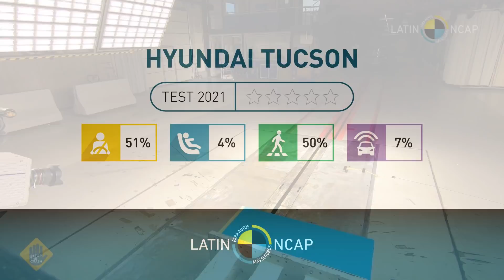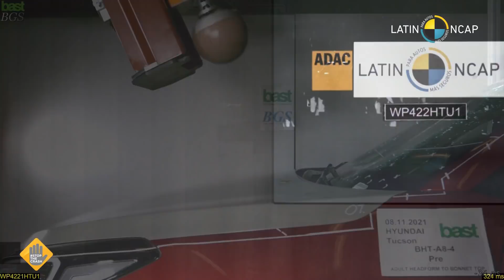Hyundai Tucson + 2 Airbags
Velocidad de impacto lateral a 50 km/h

0 Estrellas

51% Protección Ocupante Adulto
4% Protección Ocupante Infantil
50% Protección para Peatones y Usuarios Vulnerables de las Vías
7% Sistemas de Asistencia a la Seguridad

LatinNCAP probó la versión "anterior" del Hyundai Tucson. La versión del Tucson evaluada por LatinNCAP quedó relegada con la nueva versión del modelo. Esto no invalida este resultado ya que existen muchas Tucson “viejas” todavía disponibles como vehículos nuevos o de segunda mano que los consumidores pueden adquirir.